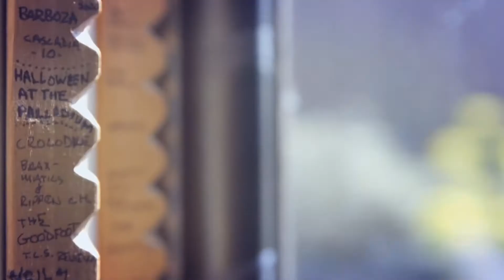ELDRIDGE GRAVY & THE COURT SUPREME HEY BIG FREAK OFFICIAL MUSIC VIDEO